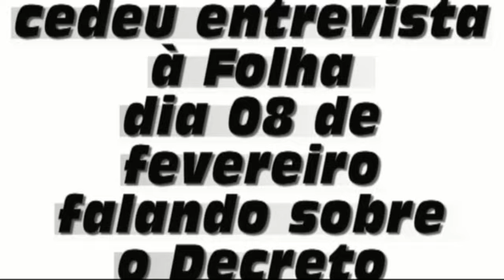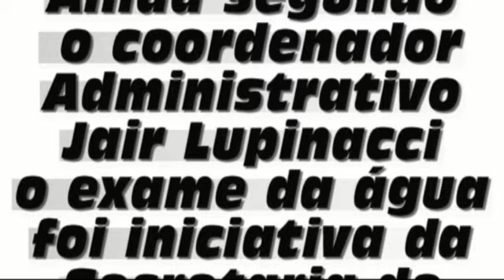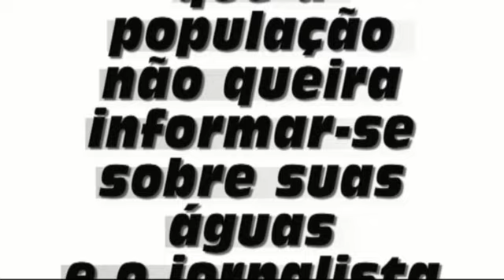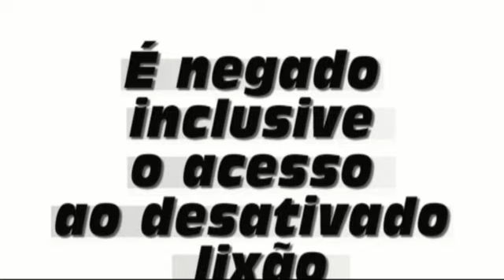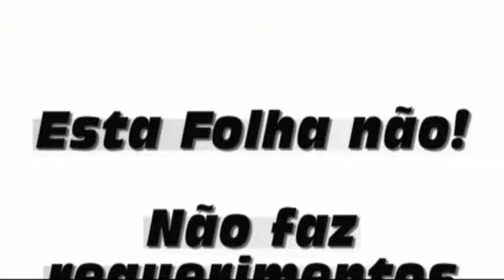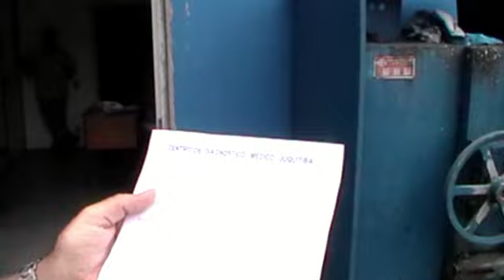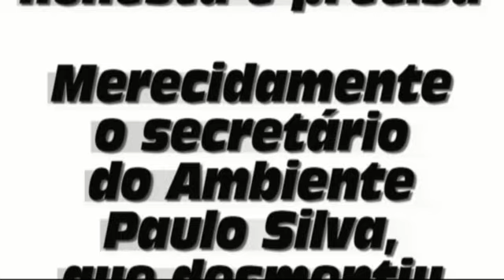Governo desmente Paulo Silva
Secretário do Ambiente Paulo Silva